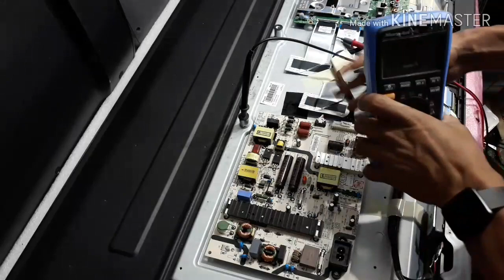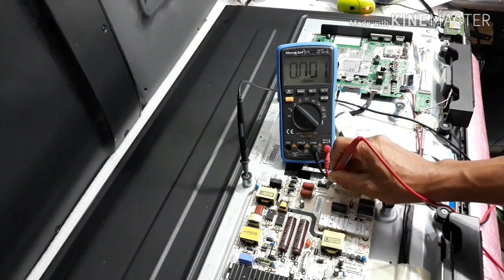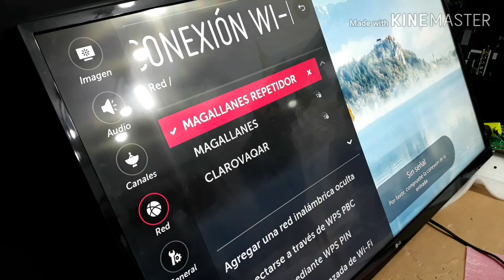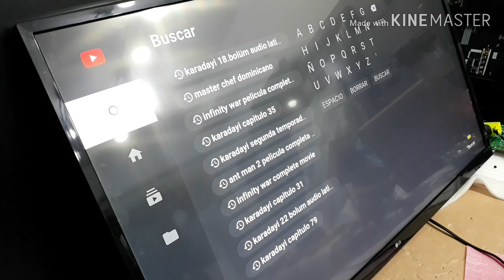TV LED SMART TV PANTALLA OSCURA SÓLO SONIDO RESUELTO MODEL. 43UJ620T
EN ESTE VÍDEO LE ENSEÑAREMOS A COMO REPARAR EL TV LED LG QUE PANTALLA OSCURA SÓLO SONIDO

IGNORAR#

como reparar una pantalla LCD con de SONY brava